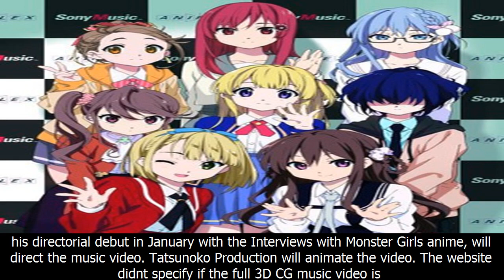New visual revealed for yasushi akimoto-produced idol unit 22/7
Thank For WatchingNew visual revealed for yasushi akimoto-produced idol unit 22/7